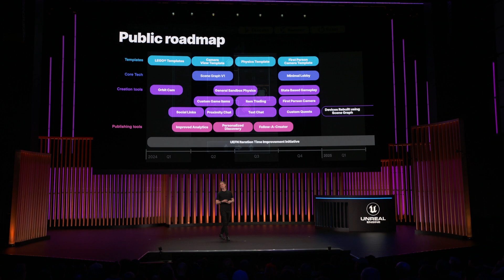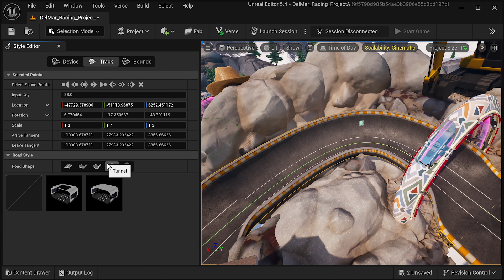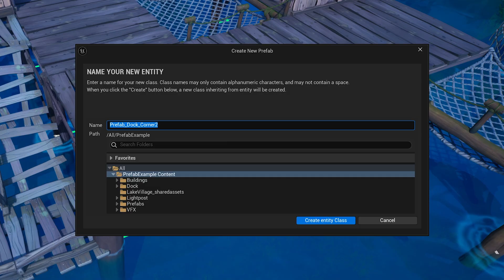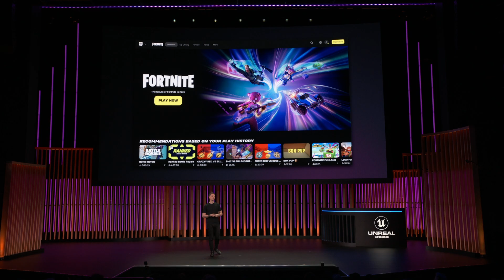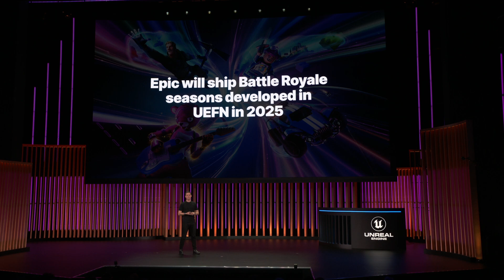UEFN at State of Unreal 2024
Check out all of the exciting announcements for UEFN at State of Unreal 2024